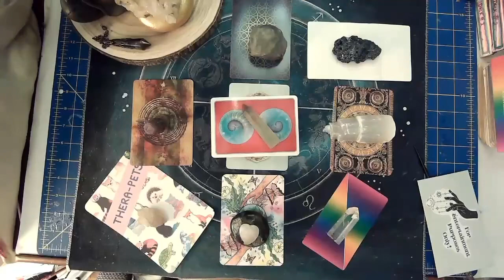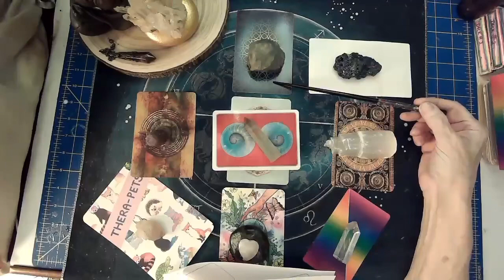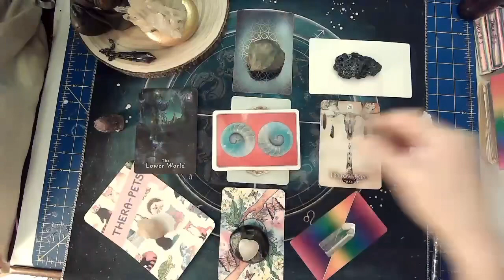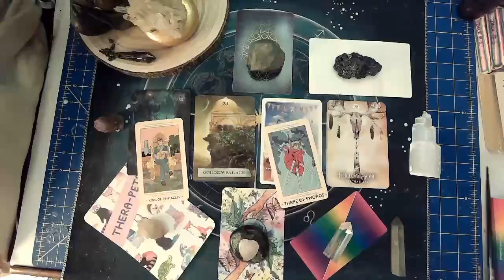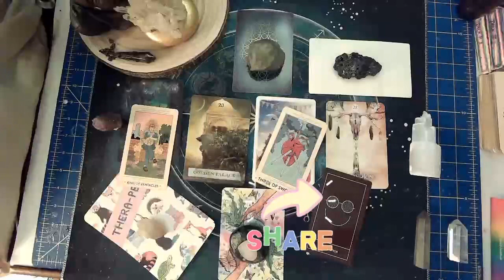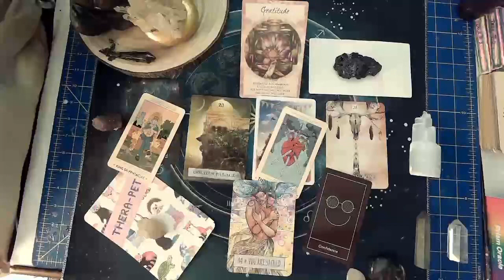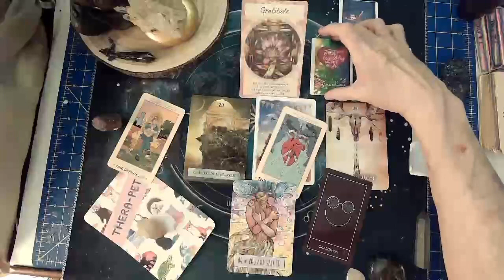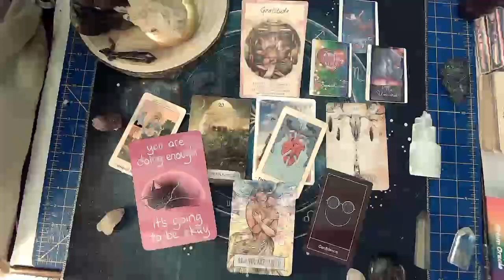Saturday Solution | Sacredness | July 1, 2023.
Welcome to a non-political card reading that offers solutions to our issues. We see so much that identifies the problem but is minor in the form of a solution that we all can live with. I hope to offer some calm and solutions for your minute, day, week, month, & year. Join me for these interesting, fun, and powerful readings.

This channel is dedicated to helping calm, ground, and inspire viewers during this challenging period in our lives. Also, this channel is not designed for children and is only appropriate for viewers 18 or older. All readings are for spiritual and entertainment purposes only. Information provided is not to be substituted for any professional, legal, psychological, and/or medical advice.

Thank you so much for your gracious support. Namaste'

Every donation goes right back into the channel for equipment and essentials unless stated for a fundraiser for the charity,  Operation Underground Railroad ~ Stop Child Sex Trafficking Worldwide.

The Decks used in this reading are:

My personal deck is not yet available. I used a prototype set in this reading.

Shaman's Dreams Oracle

The Wisdom Oracle Deck

EarthCraft Oracle Deck

Thera-Pets Inspiration Deck

Prism Oracle Cards